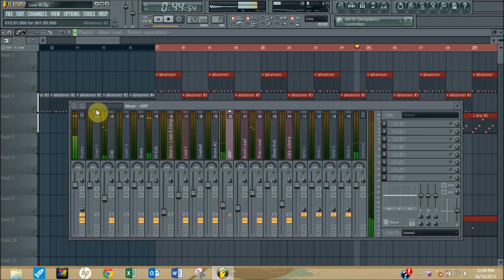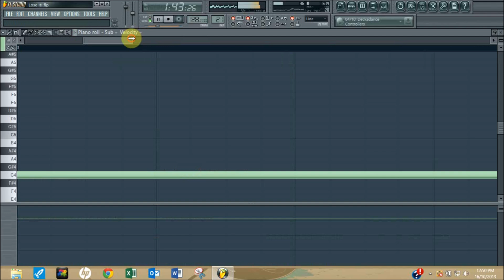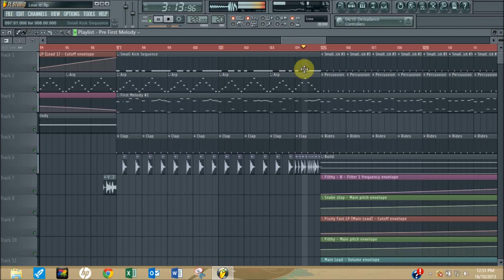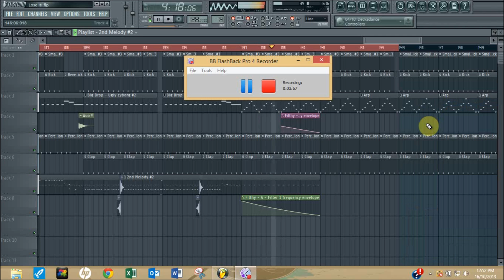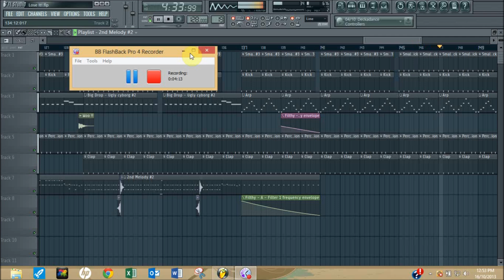Deorro - Lose it! (DJ ArRoD Remake) FLP available!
Deorro - Lose it! (DJ ArRoD Remake)